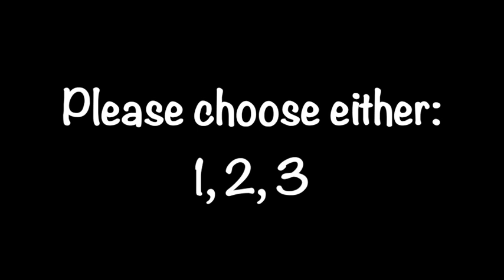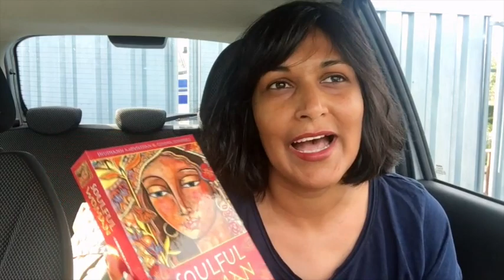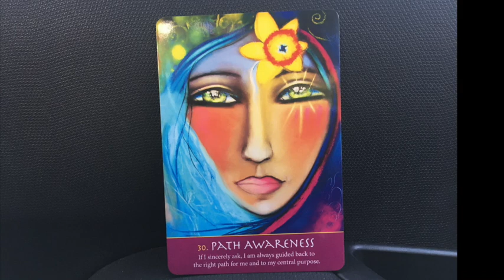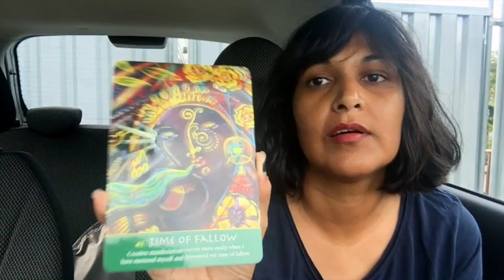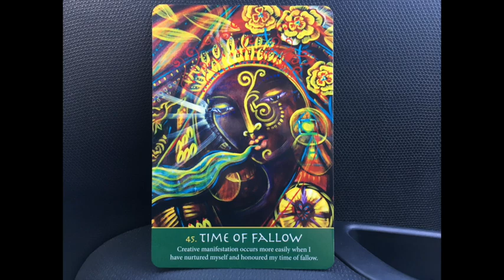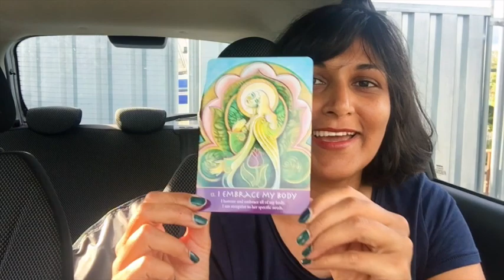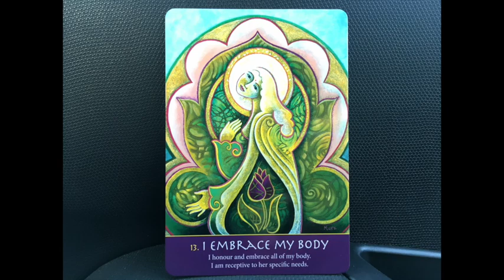Pick A Card: Weekly Oracle Card Guidance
This week I am a bit late the weekly oracle card guidance. It has a slightly different format as I was shooting it between chores. I hope you will enjoy it and that the messages will be useful for you.
For a peek of where I shot the video, scroll to the last minute.

Take a moment to make a selection from a choice of 3. You may also choose more than one deck, with each deck looking at a different situation.

Time stamps:
#1: 2:18
#2: 7:45
#3: 14:17
#4: Where I shot this? 22:24

Blessings Abound.
Love,
Shalin